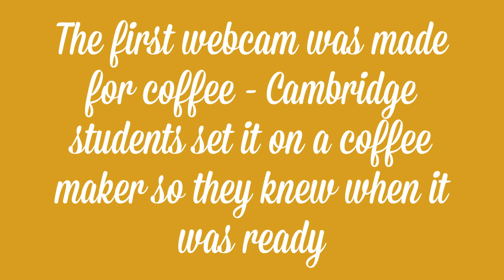Cup of Liquid Gold (12/1) - Garfield Refining Company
Happy December! Start your month off with a hot cup of liquid gold from Garfield Refining. Interesting facts every week!

To learn more about Garfield Refining's precious metals services, please